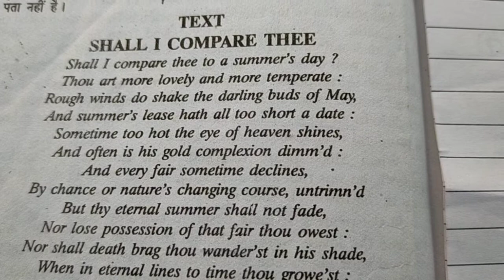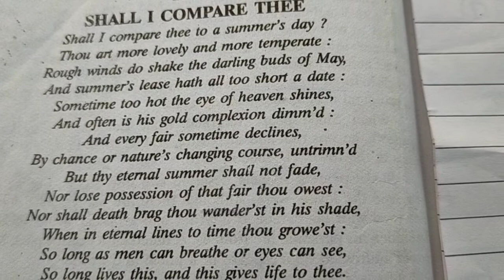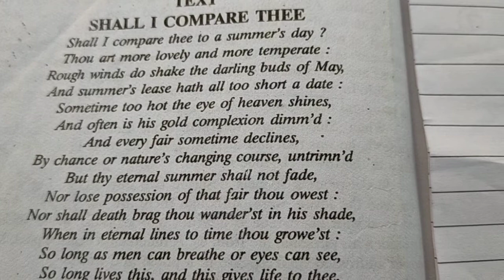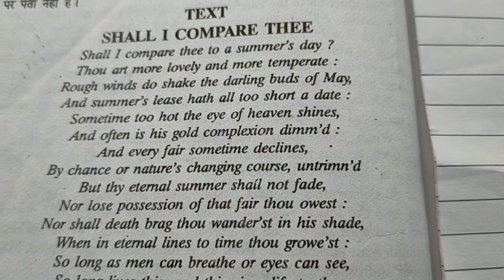Shall I Compare Thee Written by William Shakespeare B.A_1